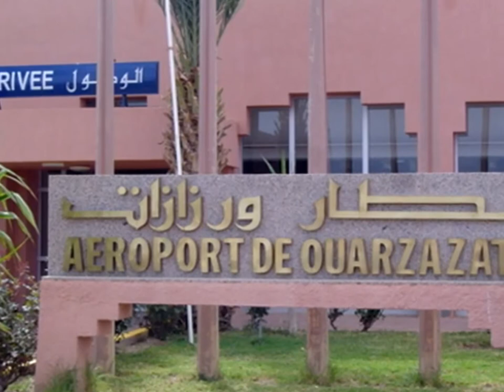مدينة ورزازات المغرب la Ville de Ouarzazate Maroc City Ouarzazate Morocco